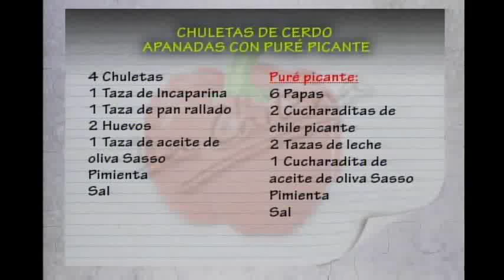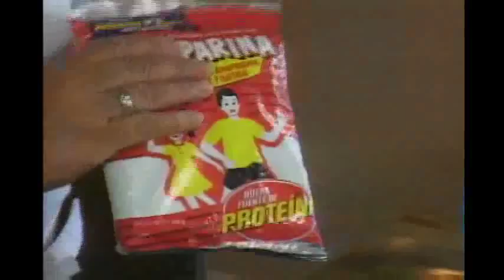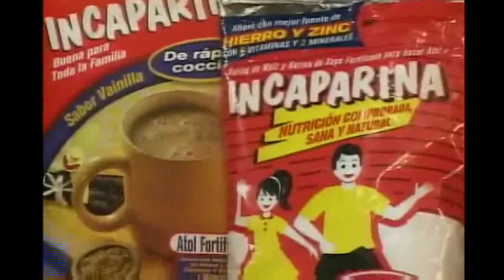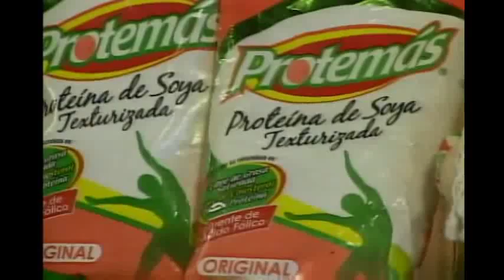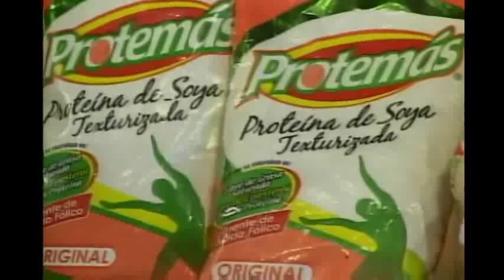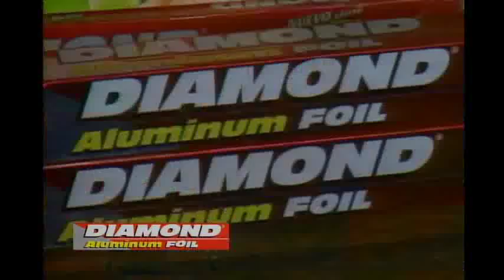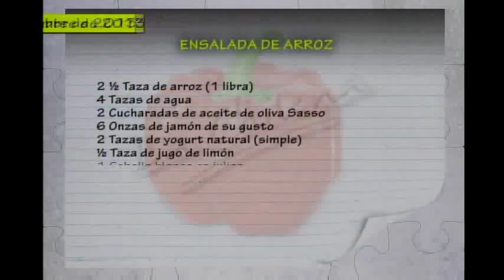Receta del día: Chuleta de cerdo apanadas con puré picante. Gracias a El Club de la Chilena